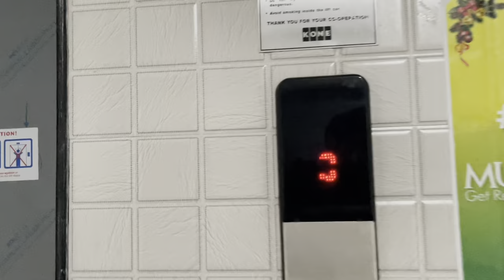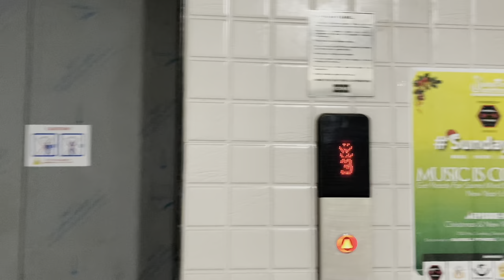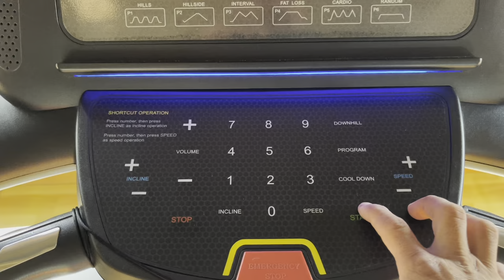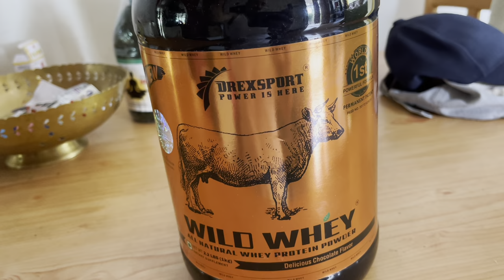Every day routine | Gym Vlog | Jaigaon | indo bhutan border